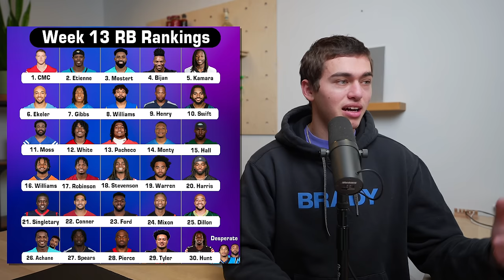Saving Fantasy Teams in The CRAZIEST Bye Week of the Year